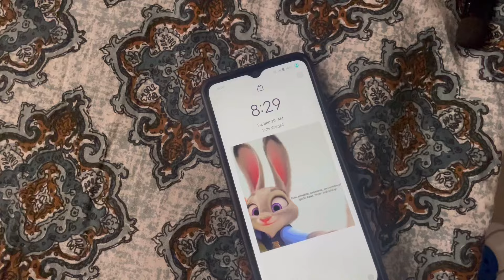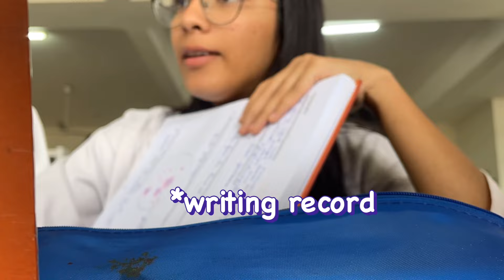A day in the life of a med student 🩻🩺📚| mizba khanam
Free Music for Videos 👉 Music by Thomas Geelens - Be Like Us -

Free Music for Videos 👉 Music by Taylor Van Cleave - this is a bad one -